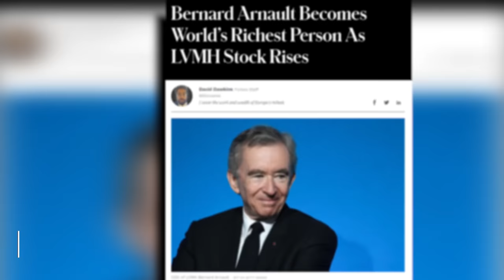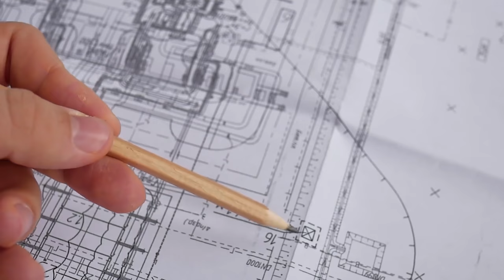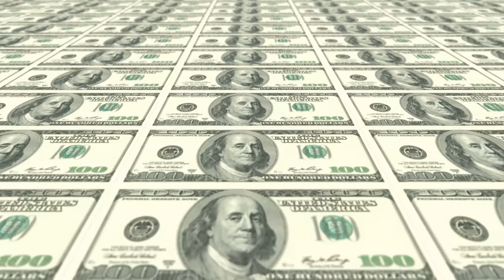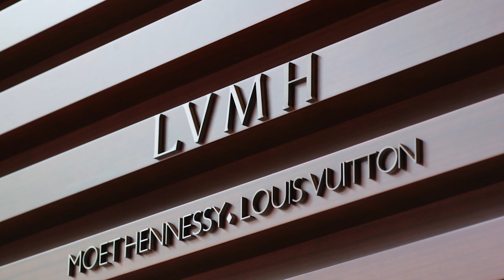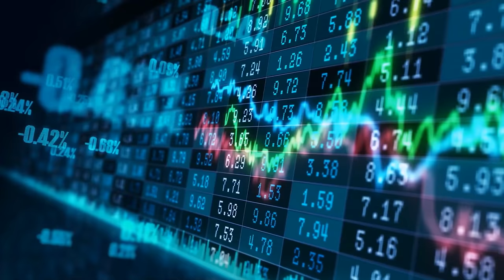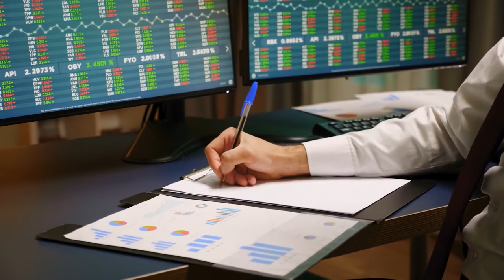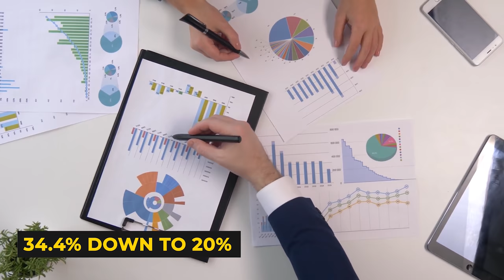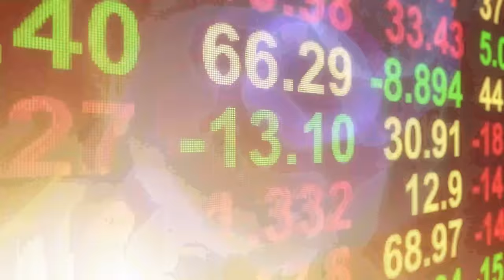How Louis Vuitton CEO Squashed Tech Moguls To $200 Billion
Over the past couple of decades, tech billionaires have dominated the top of the billionaires' list as the tech industry boomed. However, recently, Bernard Arnault who is the CEO of LVMH overtook the biggest tech tycoons in the world and claimed the title of the world's richest person with a net worth of just under $200 billion. Unlike his peers though, Bernard didn't found any of his companies. Rather, Bernard Arnault slowly but consistently acquired company after company building himself an empire over several decades. Today, LVMH owns a total of 75 different brands ranging over a variety of different fashion and luxury sectors from Christian Dior and Celine to Louis Vuitton and Bulgari. This video explains the story of how Bernard Arnault built LVMH and how Bernard Arnault became the richest person in the world.

Timestamps:
0:00 - Bernard Claims The Crown
0:28 - Construction Company
2:33 - Christian Dior
4:25 - LVMH
6:19 - Failed Gucci Acquisition
10:01 - The Relentless Rise